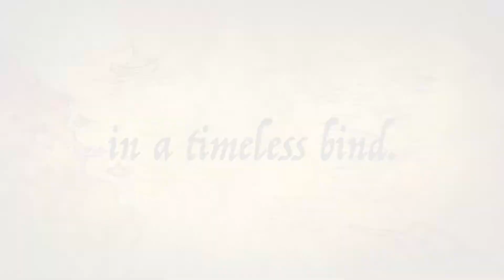SUBTON SWITCH trailer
Subaquatic city, 1886.  Verdandi, a fiery teen tinkerer, is held captive by an evil totalitarian government.  She is blasted into a chaos of beauty and fear, depression and addiction.
Verdandi discovers that her only chance of liberty lies not only in trusting her friends, but in challenging her mind and body to fulfill her time travel quest.  What begins in compulsion becomes necessity, and Verdandi finds herself torn between two very different worlds, with the only reconciliation being time.
The “Watch City” trilogy continues in “Subton Switch,” creating a testament of the power within us to change ourselves, and the world.